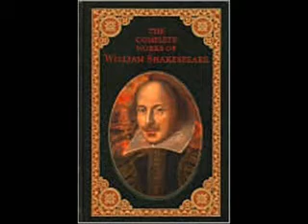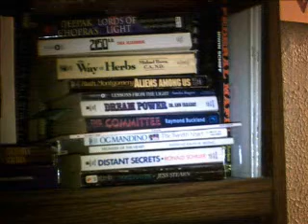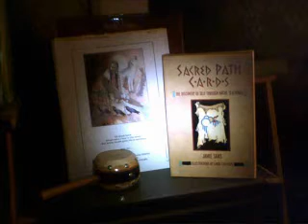2009 Poetry Part Three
2009 Poetry Part Three

-- the poems in this show are "Our Being", "Early Winter Morning",  "Raking Leaves",  "Trapped Between Two Worlds",  "Characters", "My Stuff"